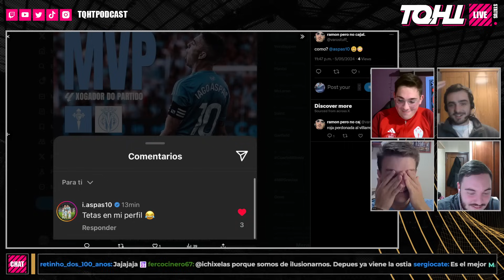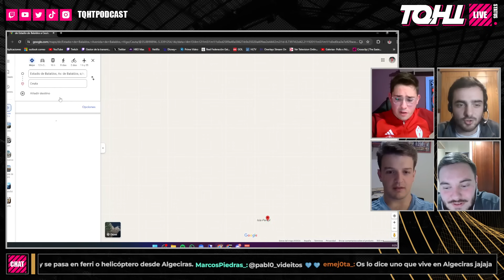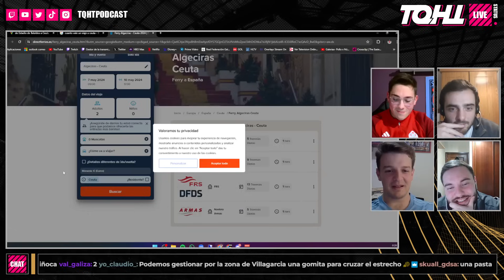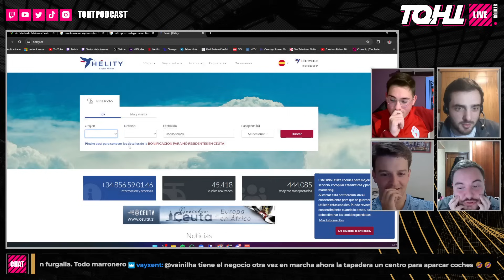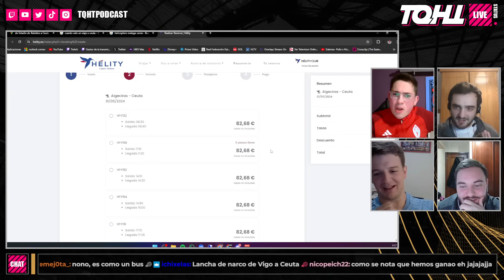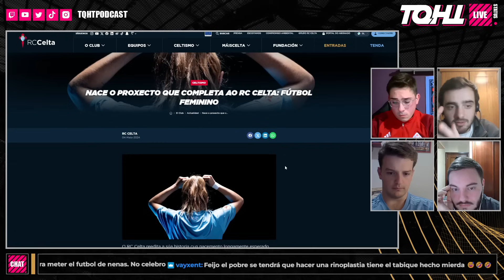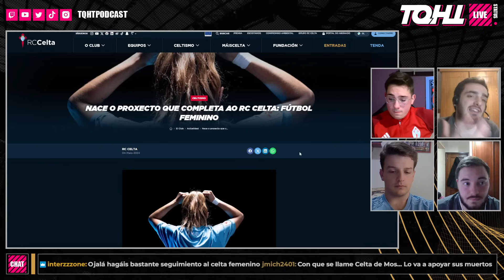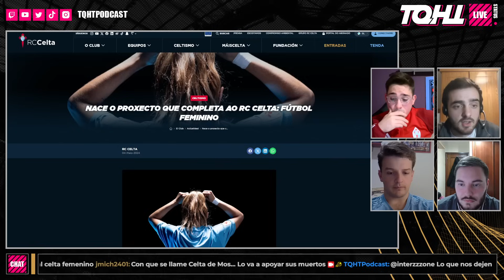¿SALVADOS? || POSTPARTIDO CELTA 3 - 2 VILLARREAL || TQHTPODCAST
Si no quieres perderte ningún directo, te recomendamos que nos sigas en twitch: